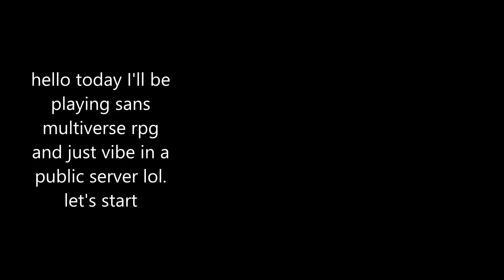Roblox | Sans Multiverse Rpg | Vibing In A Public Server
Wait...the thumbnail isn't free vibe server.